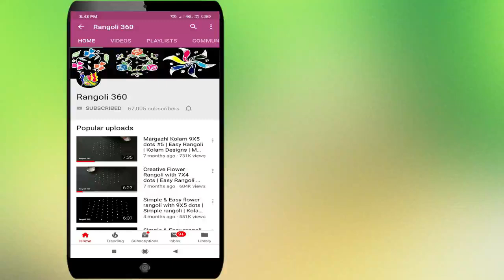Simple Awesome Daily Routine rangoli with 7X7 dots | Latest rangoli | Rangoli 360